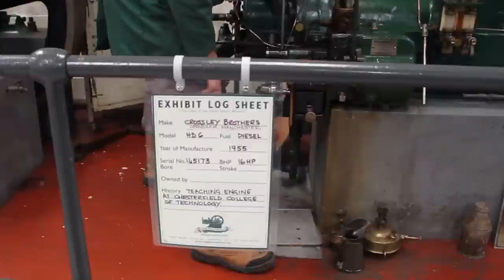Anson Engine Museum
Last running day of 2016 sees several large and small diesel engines running, with not a few steam.
Please remember that the stills from this are on happysnapper.com